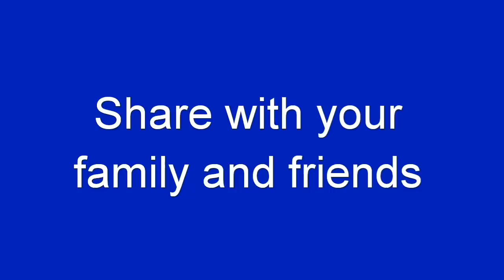Daily 1 Minute Kutty kolam l Easy kolam designs l Rangoli Kolam l Beautiful Rangoli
Daily Kutty kolam l Easy kolam designs l Rangoli Kolam l Beautiful Rangoli